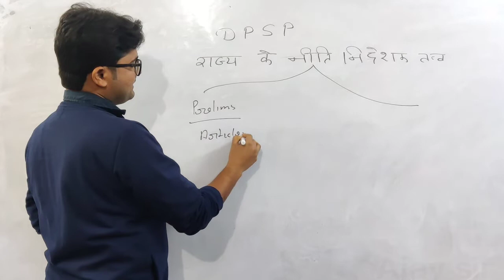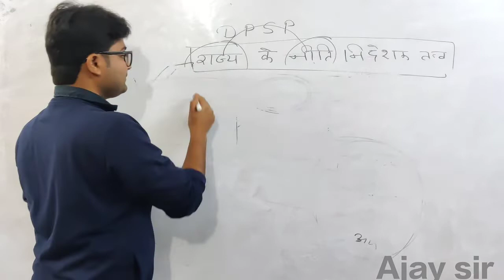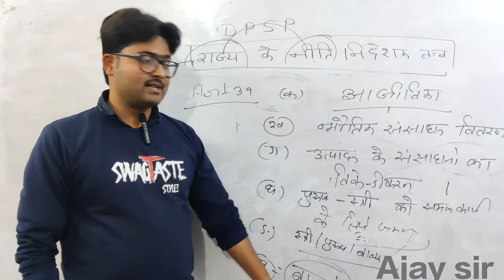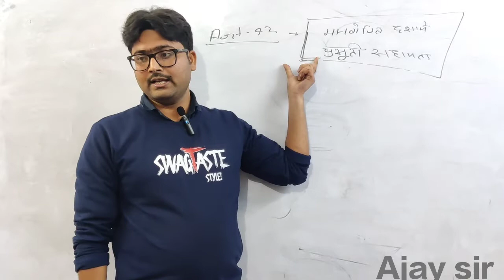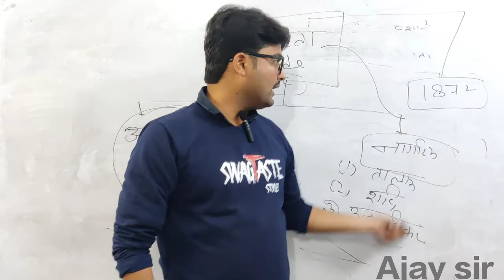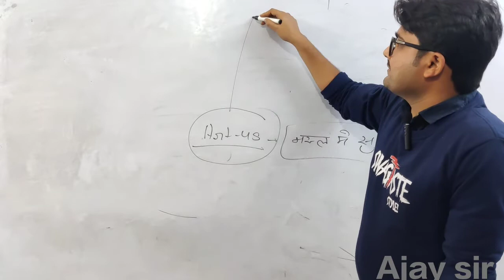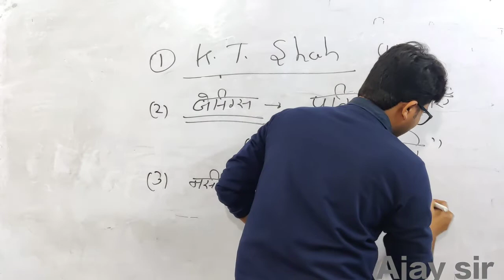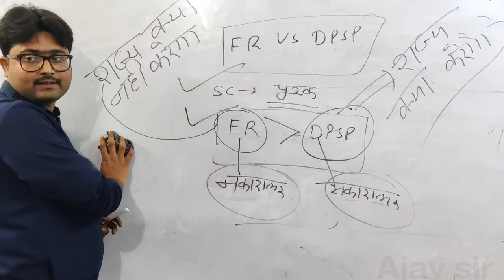Indian Constitution part-4 (DPSP) for all competitive exam upsc lekhpal uppolice upsssc #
hello students this is me AJAY KUMAR YADAV
our main focus is to teach you the concept of any topic
so you can write a good answer for your